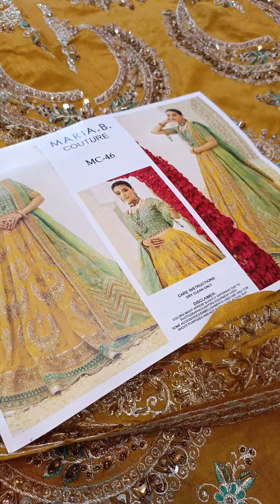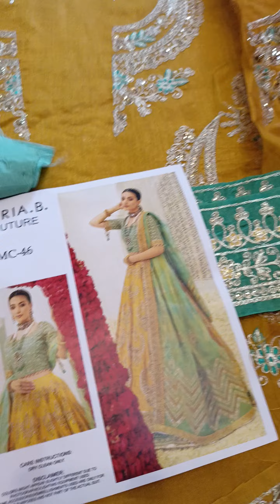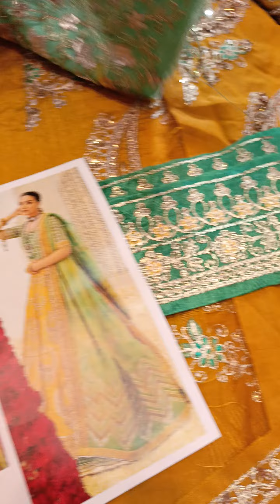MARIA B CUTHURE WEDDING EDITION 2023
Amina’s Collection helps you style yourself with  clothes without hurting your pockets.

Hurry up and grab your dream outfit
Price:

Watch videos at Instagram account.
Instagram.com/aminascollection11

Visit our outlet.
2nd floor red mall plaza Shalimar link road lahore.pakistan